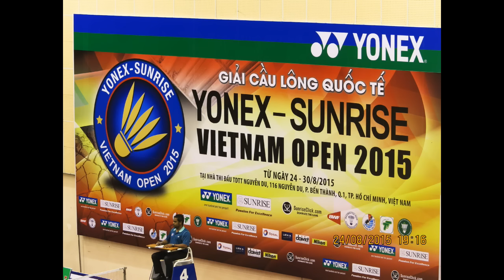VIETNAM OPEN 2015 MS R1 AJAY JAJARAM VS Firman Abdul KHOLIK